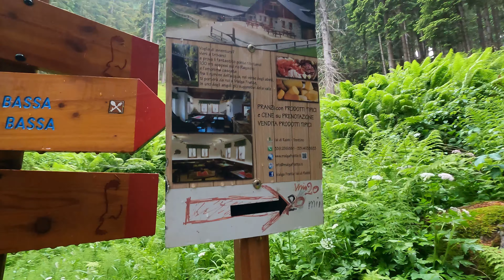VAL DI RABBI IN VAN [seconda parte] 4K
SECONDA PARTE
Trentino Alto Adige , immersi nella natura , tra ponti sospesi ,relax ,cascate e sentieri
questa e' la Val di Rabbi un posto incantevole
area di sosta "al plan"

TUTTA LA MIA ATTREZZATURA E ACCESSORI UTILI